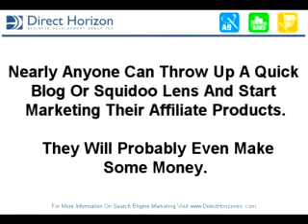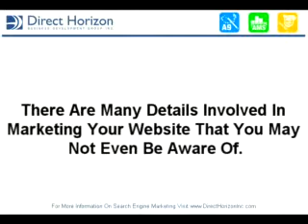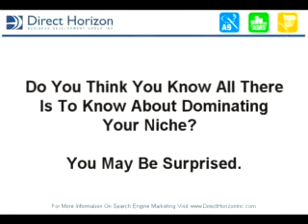Are Search Engine Marketing Firms Useful In Affiliate Marketing Direct Horizon Techlab